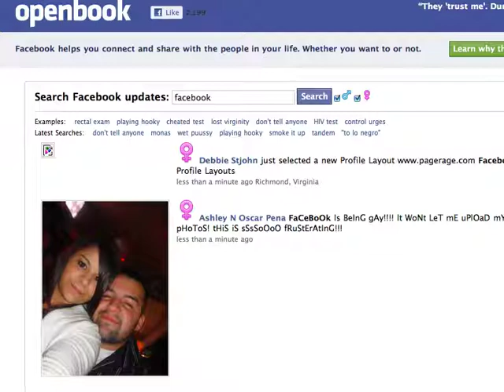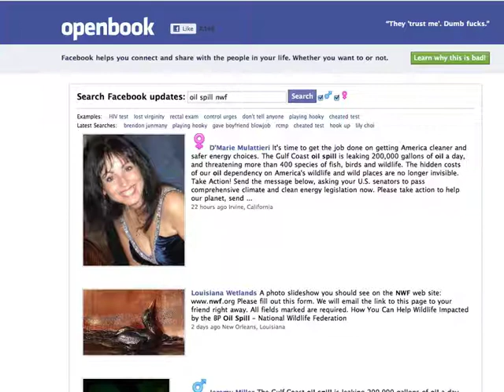How to search Facebook status updates